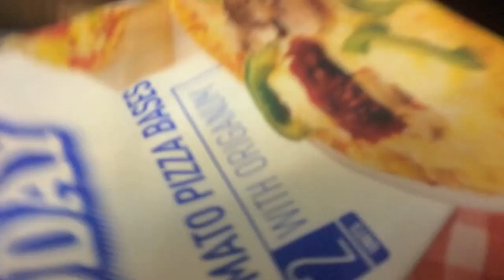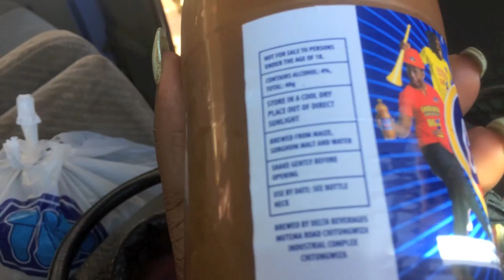ZIMBABWE VLOG: Wedding pt 2, Kariba pt1, ELEPHANT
Hey Lovelies

This Vlog is the 2nd part of the series. This VLOG includes the final part of the wedding, more of my family and our beginning in Kariba. I'll be uploading the Zimbabwe Vlogs two at a time.